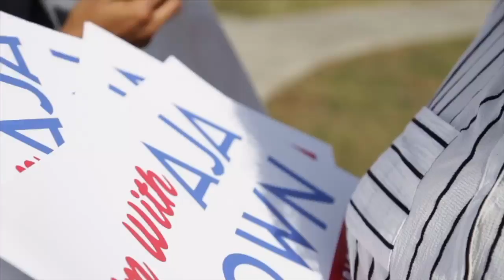Aja Brown, Democrat for Congress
On March 8, 2018, Compton Mayor Aja Brown announced her candidacy for California’s 44th Congressional District.